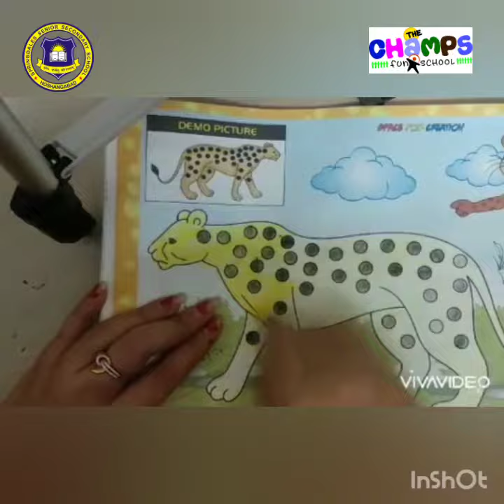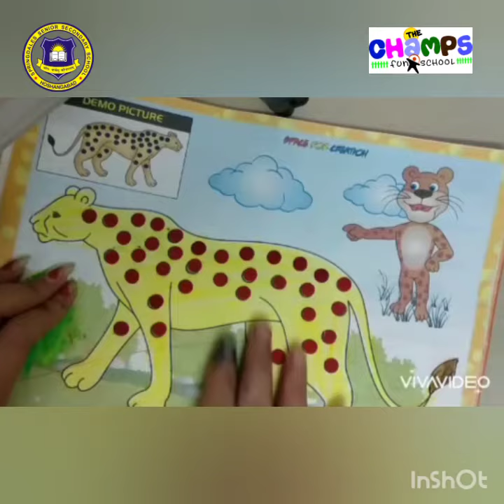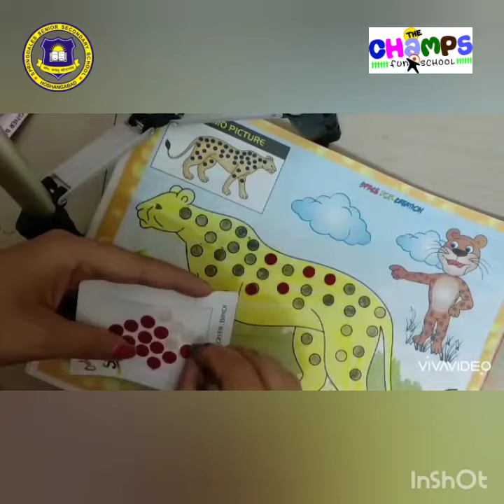Springdales Senior Secondary School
Art has the role in educating children and developing their creativity. Create your skills, confidence and keep learning.

Watch this video to learn colour the cheetah and decorate it.